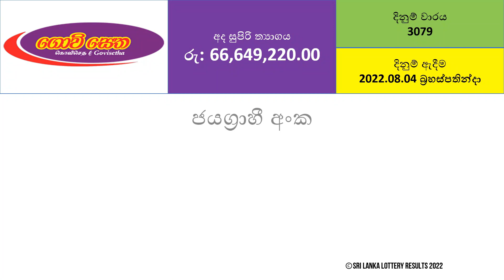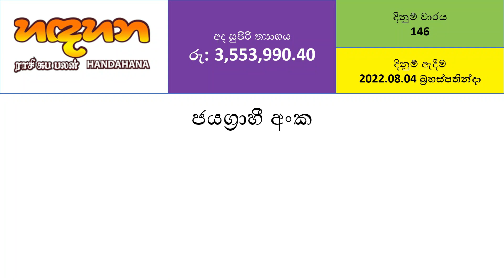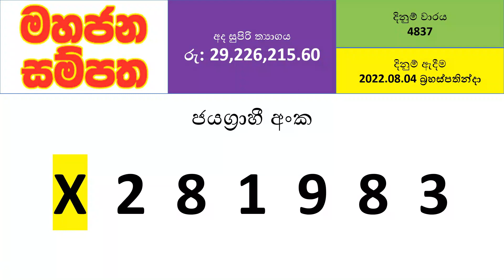All NLB Lottery Results - 2022.08.04 Thursday | Lotharai Dinum NLB